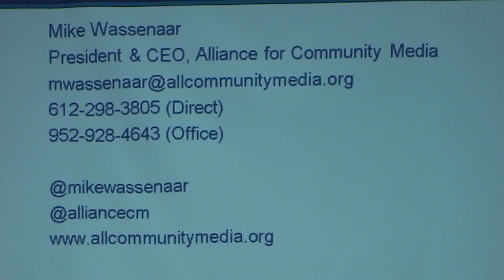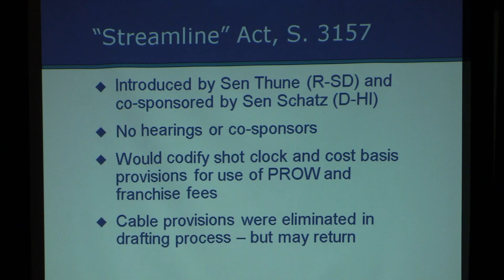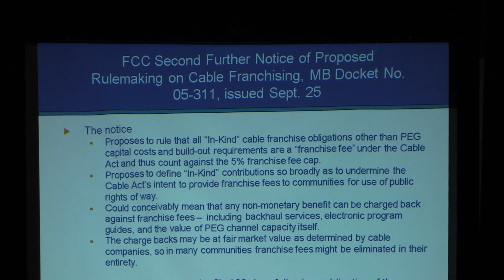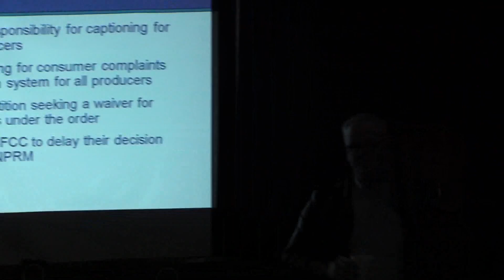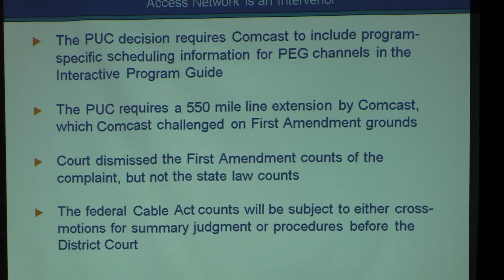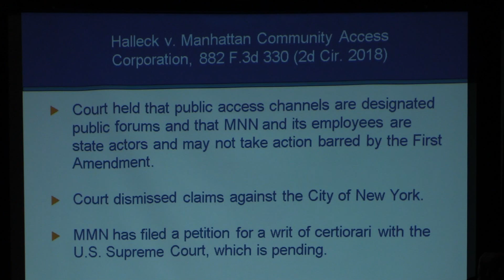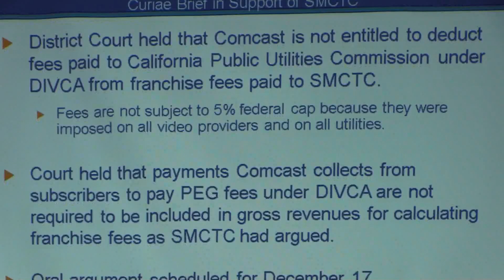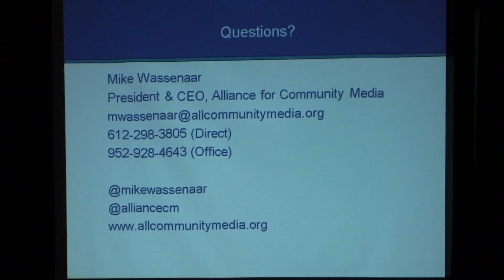Public Policy Session October 2018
This session was recorded and live streamed during the 2018 Central States Region Alliance For Community Media Conference & Trade Show in Alliance, Ohio on October 25, 2018. The speaker is Mike Wassenaar, President & CEO, of the Alliance for Community Media (ACM). The ACM organization supports, promotes and defends Public, Educational and Government Access television in the United States. Mike regularly leads seminars and lectures on community-based media organizations throughout the United States, and has made presentations before Congress, the FCC and other national and regional media organizations. for more information.